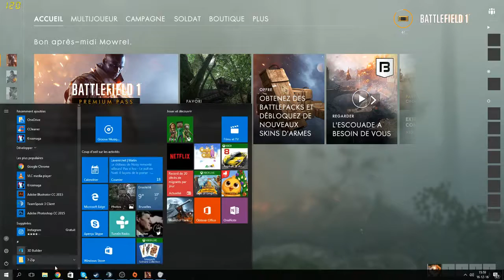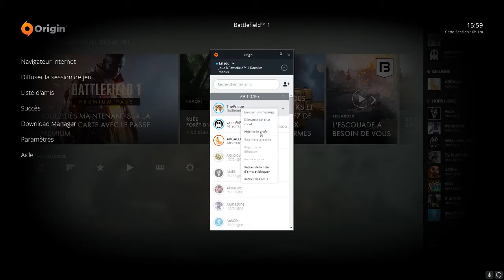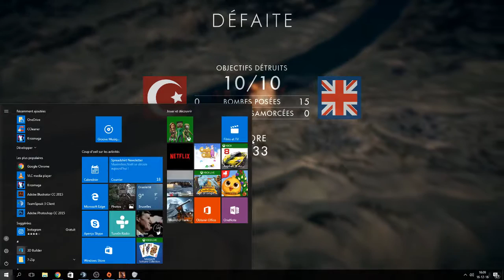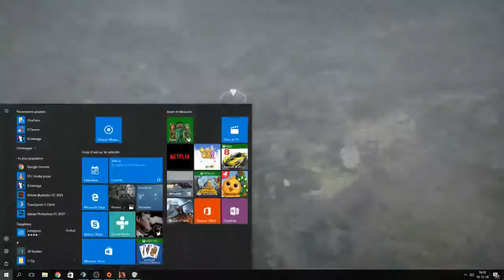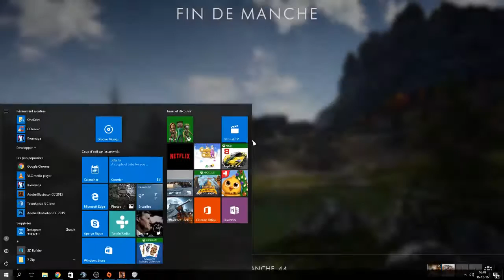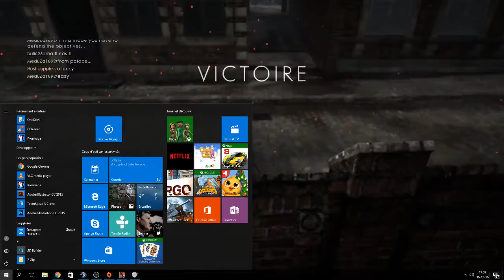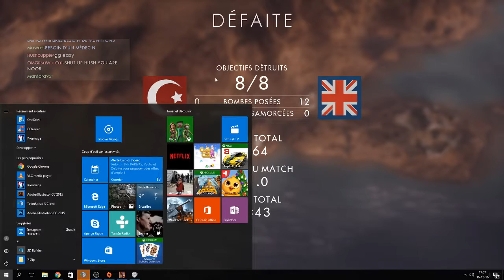Morel Streaming live games